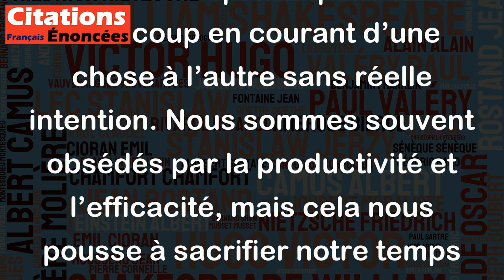Que de temps perdu à gagner du temps ! - Paul Morand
Cette citation de Paul Morand souligne l’ironie de la vie moderne, où nous sommes constamment pressés de gagner du temps, mais où nous finissons par en perdre beaucoup en courant d’une chose à l’autre sans réelle intention. Nous sommes souvent obsédés par la productivité et l’efficacité, mais cela nous pousse à sacrifier notre temps précieux pour des tâches qui n’ont pas vraiment d’importance. La citiation nous encourage à réfléchir sur nos priorités et sur la manière dont nous utilisons notre temps, afin de ne pas le gaspiller inutilement.